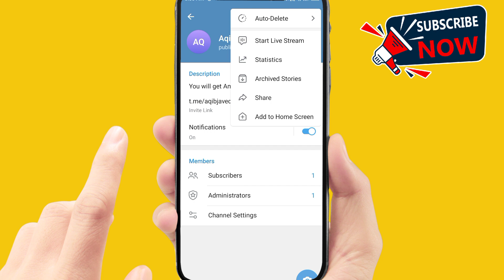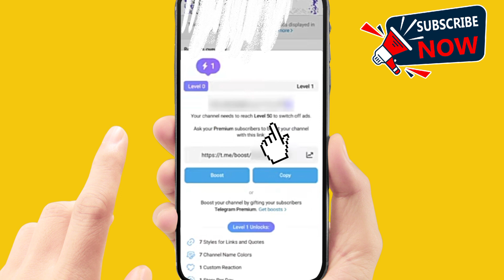How to turn off ads in telegram channel 2024 l How to block ads on telegram channel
How to turn off ads in telegram channel 2024 l How to block ads on telegram channel l How to turn off ads in telegram channel
"Learn how to turn off ads in your Telegram channel with this easy-to-follow guide for 2024. Follow step-by-step instructions to block ads and ensure a seamless, ad-free experience for your channel members. Optimize your Telegram channel's user experience by removing unwanted advertisements today!"